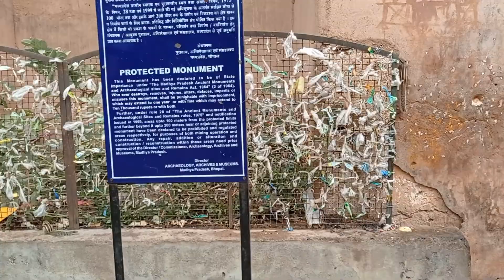Visiting Orcha Temple ||Ep 1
This is the episode 1 of khajuraho trip .. I hope you enjoyed it..
In this video i am visiting  the orcha temple ..

Hey Guys I hope You Like It My Vlog .. Hey Guys
This is bikerider srijan from JHS (Jhansi) and as you known me as srijanguptavlogs and welcome you again in my new vlog ...
signofbikersrijan

Camera- Realme 2 pro

Editing Machine - 1) Aus Rog Strik G 15

2) Dell Inspiron 3593

Thumbnail Creator -
Thanks @Plibo for  create a  Thumbnail  ...

Track Written, Composed, Produced and Performed by Ritviz. Featuring Seedhe Maut.